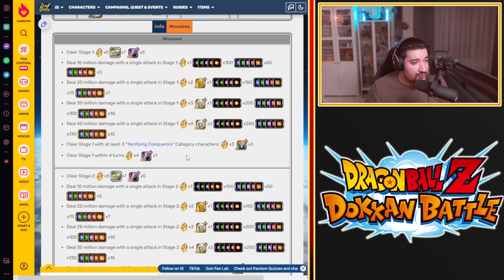GOHAN AGI LR EST PARTOUT ! MODE GENKIDAMA 8 ANS VS SUPER Ī SHINRON ! CONSEILS & GAMEPLAY !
Logo réalisé par El Choco !

Conseils 00:00
Gameplay 16:15